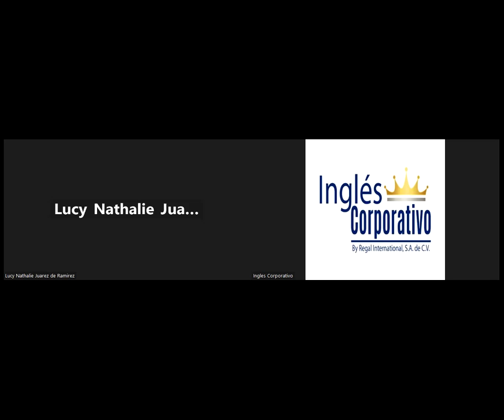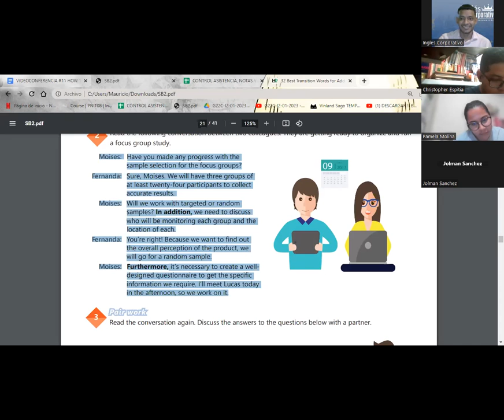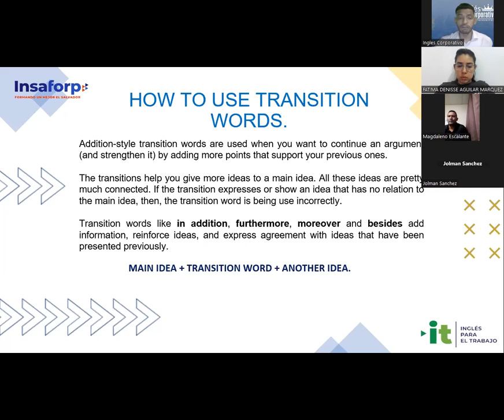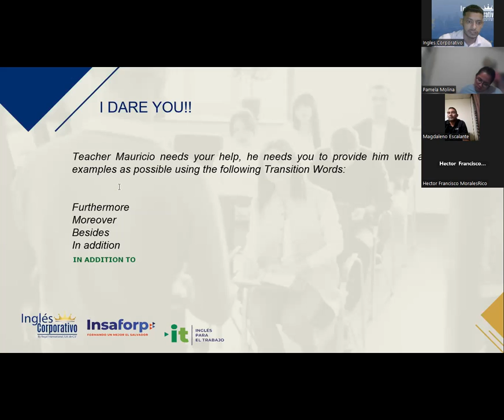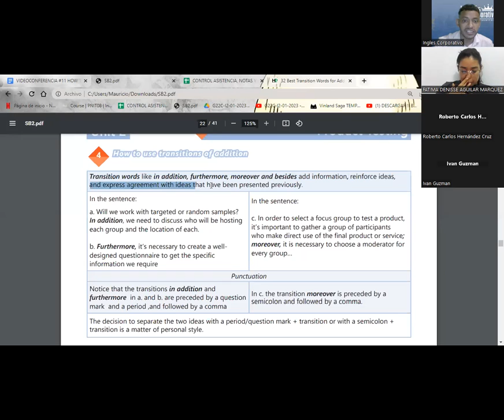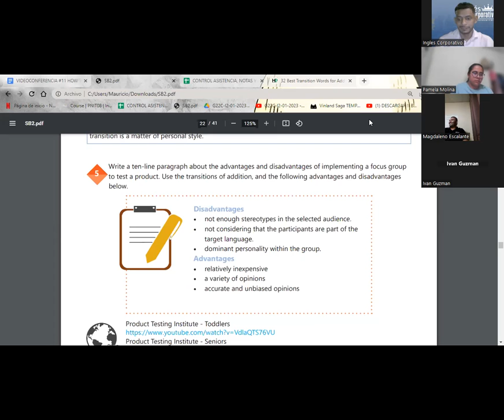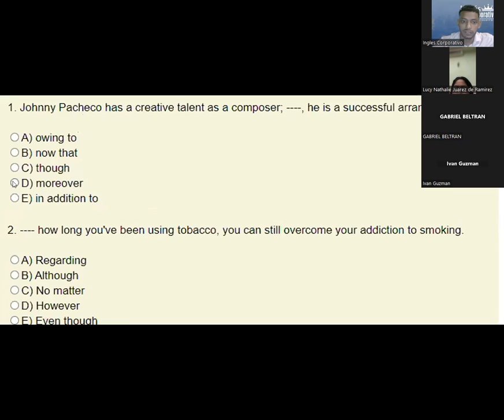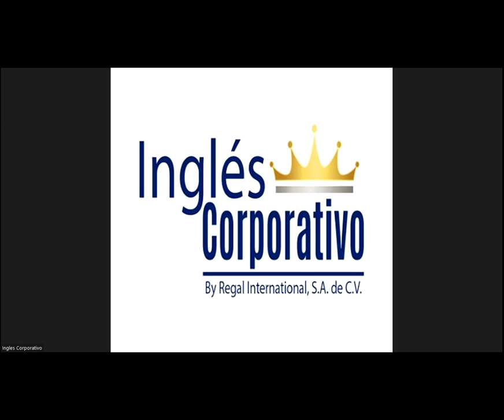SESION 11-13.02.2023-29750-8048-0025/2023-SIGARAN-HOW TO USE TRANSITIONS OF ADDITION